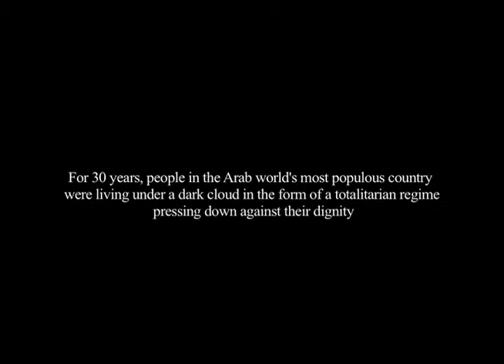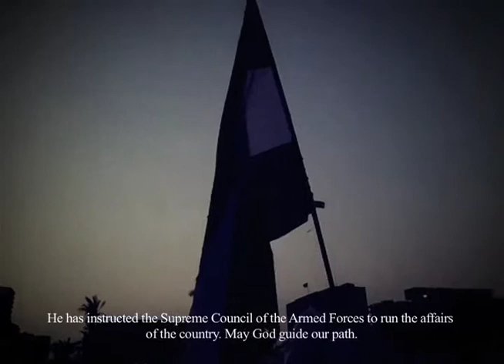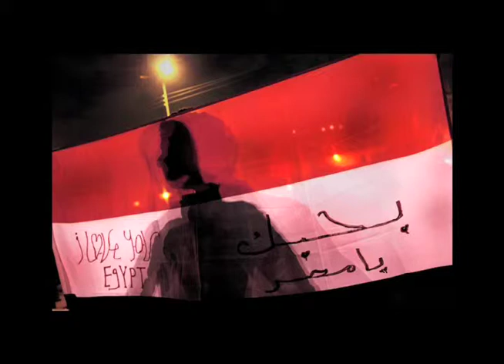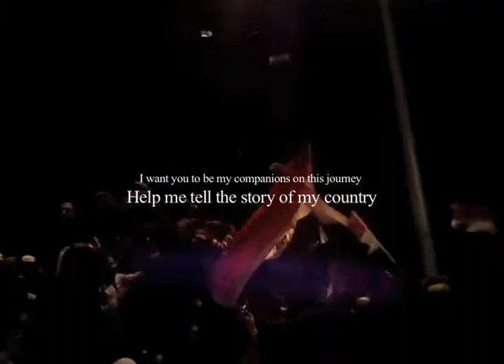Emphasis: In the shadow of the Pyramids by Laura El-Tantawy (Archive)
The popular revolution of January 25, 2011 revived a long lost sense of pride & strength for Egyptian people & its implications are reverberating across the Middle East. El-Tantawy plans to continue her journey across Egypt to discover it's new identity.

Laura El-Tantawy is raising funds for her photography project through Emphas.is. In order to receive contributions, the project must be funded in full by November 11, 2011.

Fromm Laura: I am an Egyptian citizen. For the first time in my life I feel hope.

The popular revolution of January 25, 2011 revived a long lost sense of pride & dignity for Egyptian people & its implications are reverberating across the Middle East.

Over my entire lifetime, I have seen Egyptians living under a dark cloud in the form of a totalitarian regime pressing down against their dignity. Egyptians lost their national pride & unity. Wealth & power rested in the hands of a minority who seemed to be the only ones with the right to live. The masses felt isolated & with this isolation people became foreigners in their own land.

Egypt has historically been viewed as a trendsetter across the Middle East, but over the past three decades this country of more than 80 million - the Arab world's most populous & traditionally its most revered - has become a country of lost souls. A nation ripped apart by political, social & economic turmoil. I did not have to go beyond the streets to see the depth of this estrangement & how it affected the masses.

The signs were this is a country on the verge of an explosion.

"It's a horrible feeling to realize that your country is weak, your voice is weak, your opinion is weak - to realize that if you sell your soul, your body, your pen and your name, you still wouldn't be able to afford a loaf of bread," writes Egyptian vernacular poet Hesham al-Gakh in his poem "Goha".

During the 30 years of former President Mohamed Hosni Mubarak's regime, the country experienced huge economic degradation, staggering social divide & political upheaval. Egypt became among the world's most corrupt nations with vast corruption permeating across every sector. Bribery or "Kossa" as Egyptians say, became common practice to get anything done, from renewing a driver's license to getting employed.

At least 30 percent of Egyptians (24 million people) cannot read or write & estimates say more than 10 million Egyptians are living outside Egypt in pursuit of a better life. Egypt is one of a handful of countries where poverty has forced roughly one million people to make homes out of cemeteries where they breathe the spirit of the dead to stay alive.

In 2005 I began to document the lives of everyday Egyptians. I took pictures of people shopping in the market, families on weekend outings, the first wave of political opposition protests led by the Kefaya "Enough" movement, people living on the fringes of society in burial grounds & others living on the edge of humanity among piles of household waste, hospital discard and dwelling rats.

My goal now is to document a new chapter in Egypt's story -- a post-Mubarak Egypt. In December 2011, I will start a roundtrip across the country in search of its new identity. From the capital to the coast and the rural villages to the touristic hubs, I will go to understand what this new Egypt is like.

The purpose of my work has & is to identify the essence of being Egyptian during & after the Mubarak era. In doing so I aim to illustrate how events in this strategic North African country & the changes people experience can give insight into future trends across the Middle East.